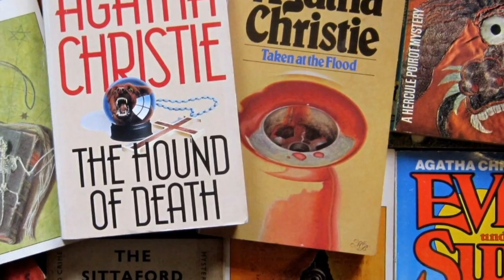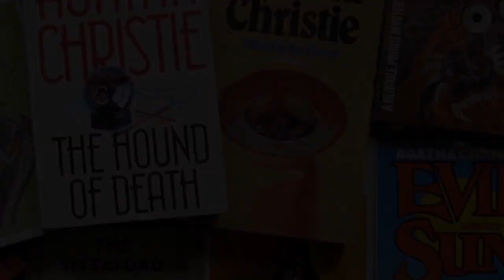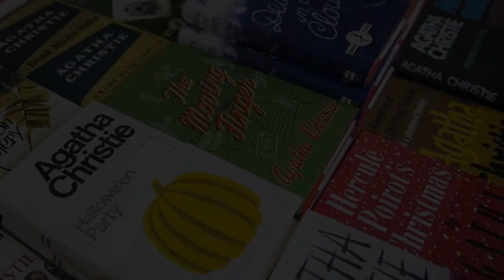FAVE FILM FASHION: "Death on the Nile" (1978)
In this episode, fashion history professor Amanda Hallay analyzes Anthony Powell's Academy Award winning costumes for the all-star Agatha Christie adaptation of 1978, "Death on the Nile".
For comments and chat, please see our Facebook Group (link to group and other links discussed in the episode below).
To contact Amanda directly
Zack Wolfe (El Dude Brother) on Instagram (or you can contact Amanda and she'll put you in touch)